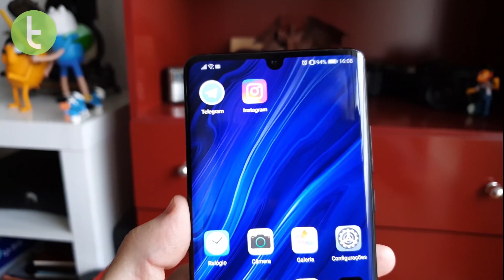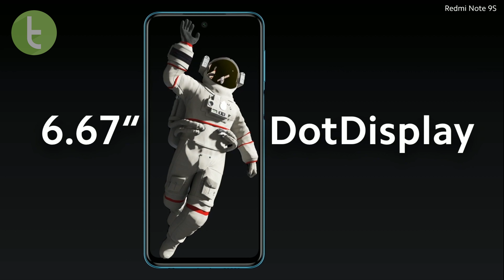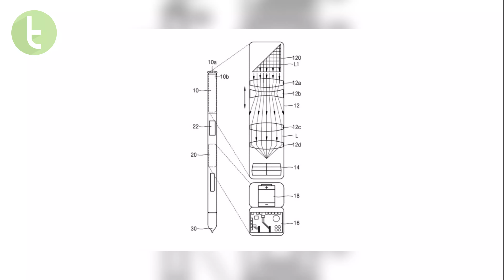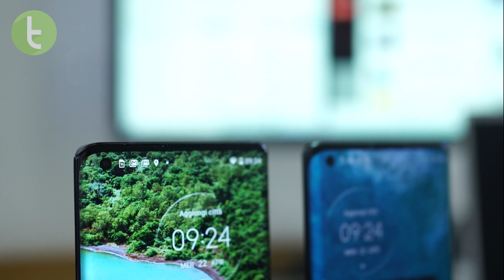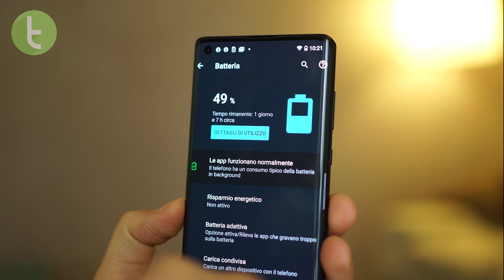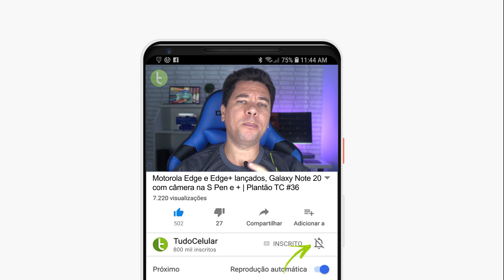MOTOROLA EDGE e EDGE PLUS lançados, Galaxy Note 20 com câmera na S Pen e + | Plantão TC #36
Motorola está de volta ao jogo no mercado de celulares premium e super premium, e também temos neste plantão mais novidades sobre a vinda da linha Huawei P40 ao Brasil, além dos últimos rumores sobre o iPhone 12 e do Galaxy Note 20.